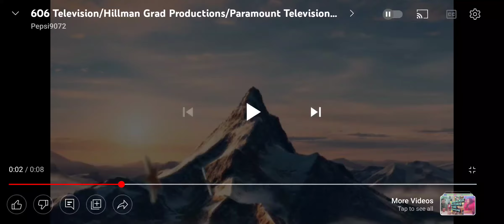February 6, 2022(2)